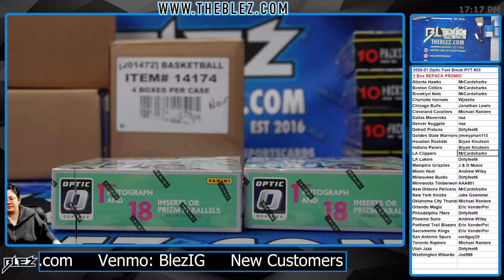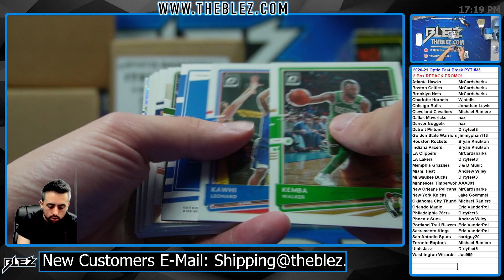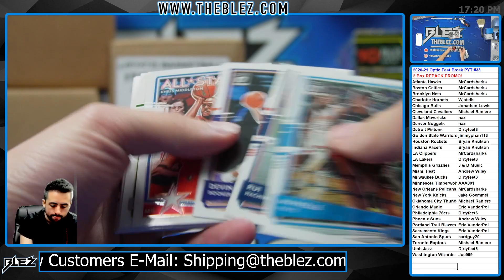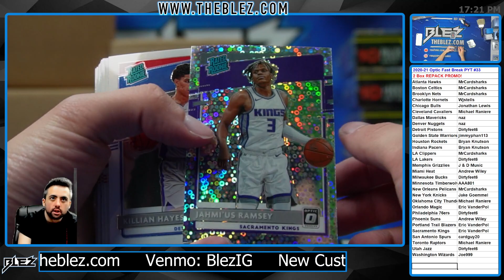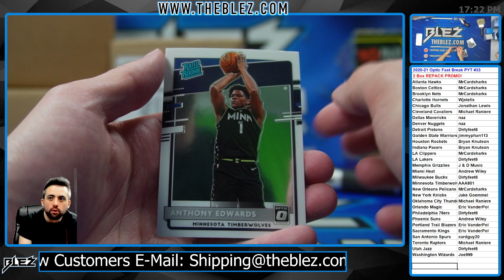2020-21 Panini Optic Fast Break NBA 2 Box Break #33 Pick Your Team